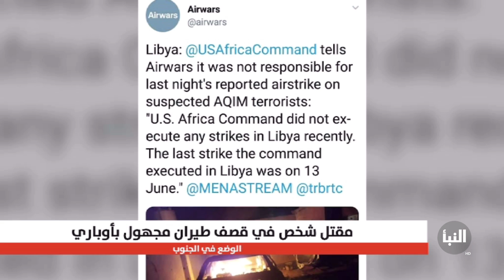في حادثة تعد الثالثة من نوعها خلال عام.. مقتل شخص جراء قصف لطائرة مجهولة في أوباري